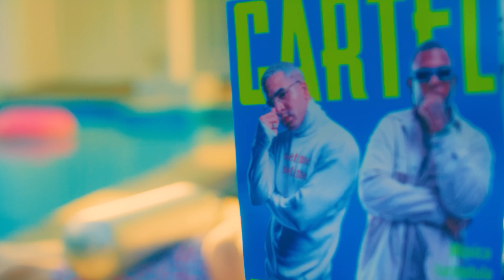YOMIL ❌ WOW POPY - Como Lo Lograste (Video Oficial)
Video oficial de Como Lo Lograste de Yomil X Wow Popy.